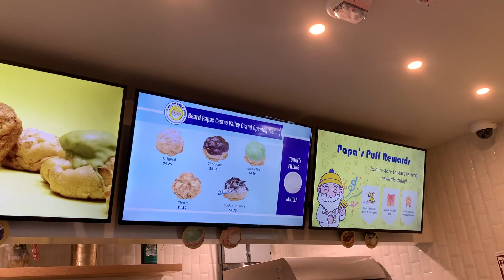Castro Valley's Newest Cream Puff Shop!🍰🎉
📍 Welcome to Beard Papa's, Castro Valley's charming new cream puff paradise! Located at the Castro Valley Marketplace.